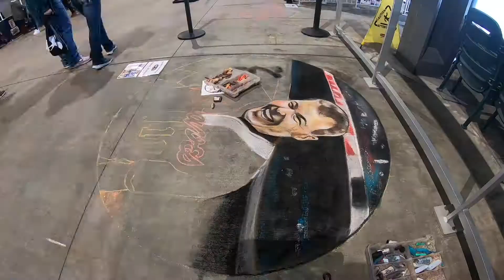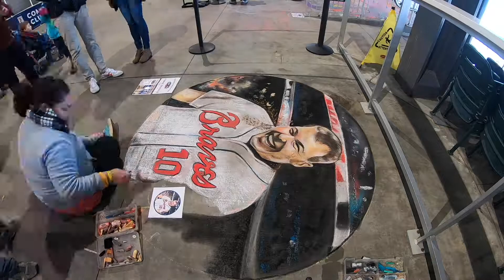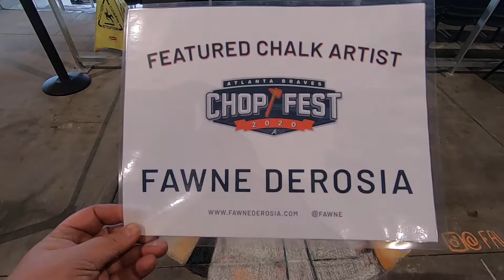Chop Fest 2020 // Chalking Chipper Jones - A Time Lapse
Watch my chalk progress at Chop Fest 2020.

S U P P O R T   T H I S   A R T I S T  ::